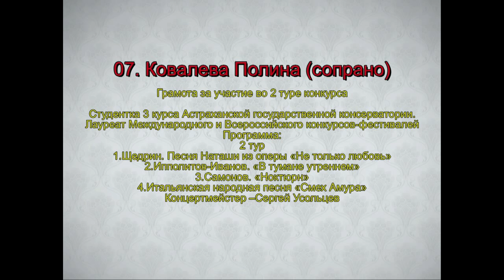Ковалева Полина (сопрано).mp4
Участники и программа 2 тура Второго Открытого Всероссийского конкурса
молодых вокалистов имени М.П. Максаковой:

07. Ковалева Полина (сопрано) Студентка 3 курса Астраханской государственной консерватории. Лауреат Международного и Всероссийского конкурсов-фестивалей
Грамота за участие во 2 туре конкурса
Программа:
2 тур
1.Щедрин. Песня Наташи из оперы «Не только любовь»
2.Ипполитов-Иванов. «В тумане утреннем»
3.Самонов. «Ноктюрн»
4.Итальянская народная песня «Смех Амура»
Концертмейстер -- Сергей Усольцев
Запись - К. Гузенко